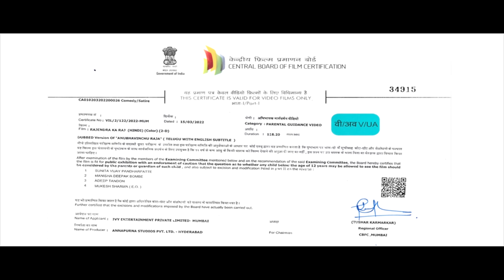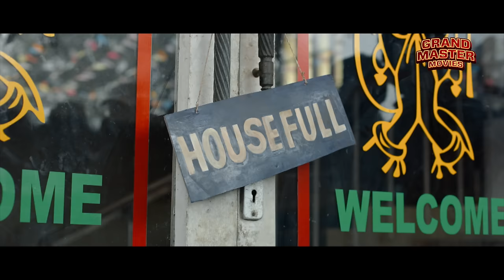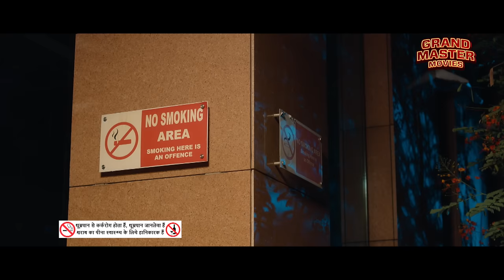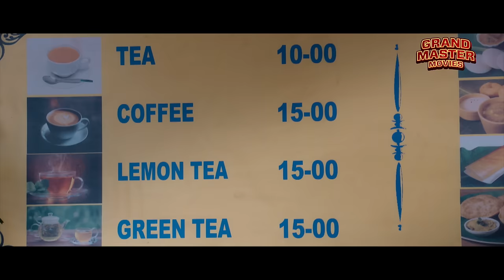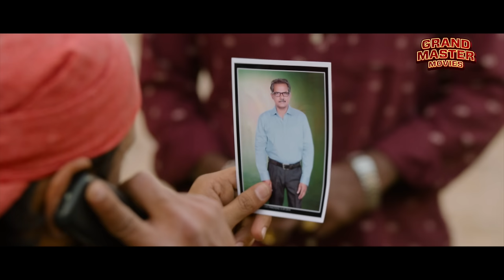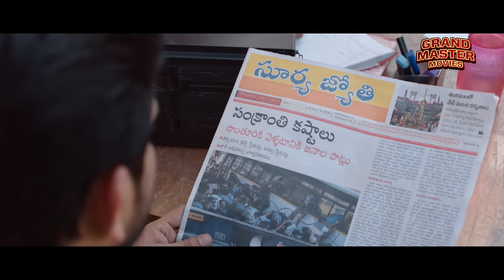ANUBHAVINCHU RAJA (2023) New Released Hindi Dubbed Movie | Raj Tarun, Kasish Khan | South Movie 2023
Presenting New South (Sauth) Indian Movies Dubbed In Hindi 2023 Full (साउथ मूवी २०२३, New Movies 2023, Hindi Movies 2023, South Movie 2023) "ANUBHAVINCHU RAJA (Rajendra Ka Raj)" starring Raj Tarun, Kasish Khan, Ajay, Ravi Krishna & Sudharshan. Exclusively on  @GrandMasterMoviesOfficial

Credits
Directed by Sreenu Gavireddy
Written by Sreenu Gavireddy
Produced by Supriya Yarlagadda
Starring Raj Tarun, Kasish Khan, Ajay, Ravi Krishna & Sudharshan
Cinematography Nagesh Banell
Edited by Chota K. Prasad

Synopsis
Bagaram, after inheriting his grandfather's wealth at a young age, lives a lavish life and becomes a laughing stock for the village. On a quest to prove himself worthy of respect, things go haywire.